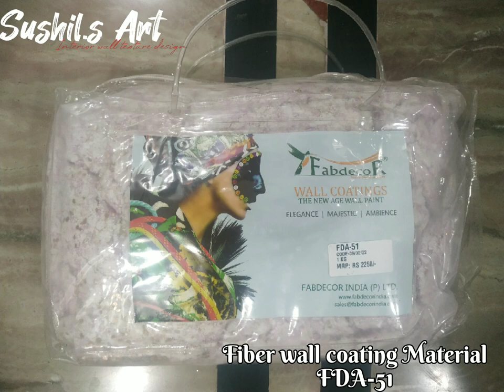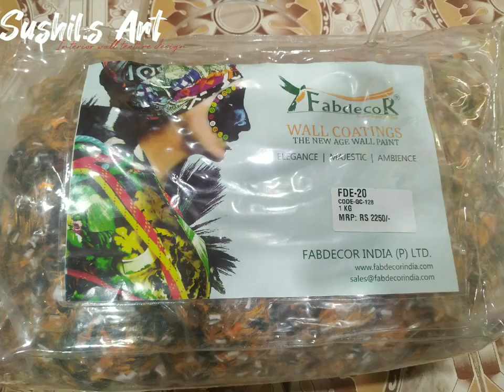Grapits fiber wall coating/Interior wall Texture/Galaxy Comfort/Liquid wall paper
Grapits fiber wall texture design/interior design

Sushil Shedge
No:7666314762